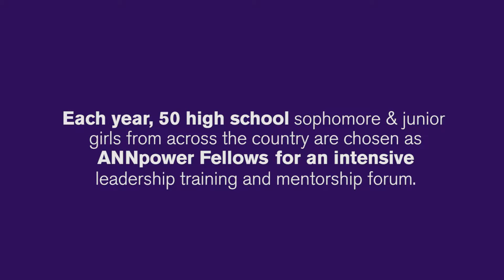ANN LOFT Careers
ANNpower Leadership Forum 2016